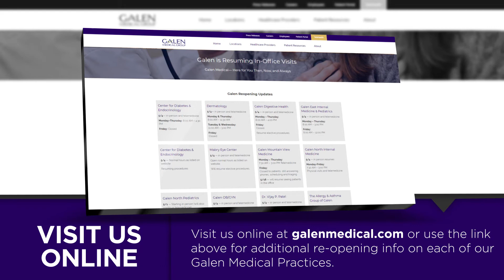Galen is Resuming Service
Galen Medical in Chattanooga, TN is resuming services!

You can get the care you need in the environment that's right for you. From Telehealth to In-Office visits, we've got you covered!